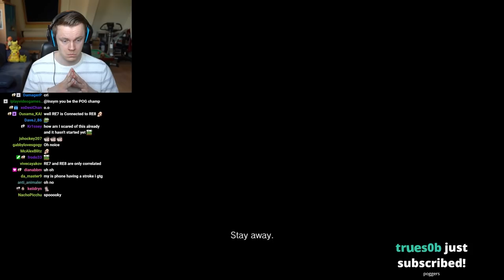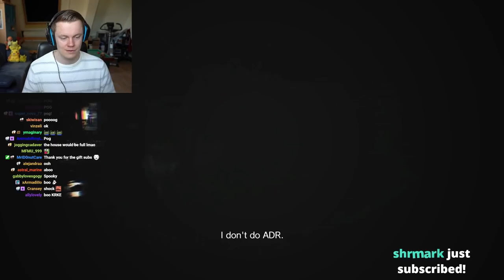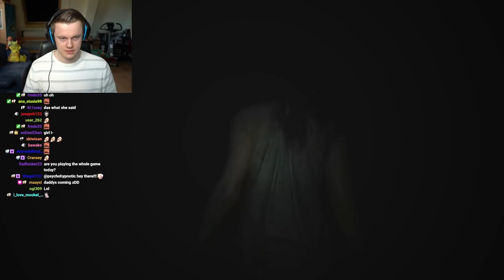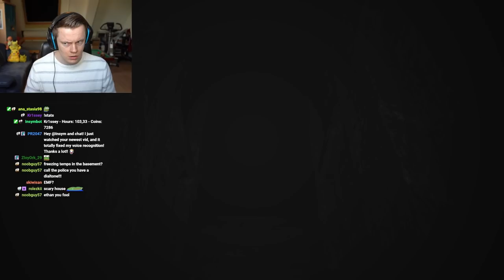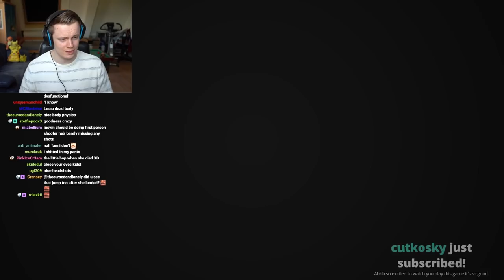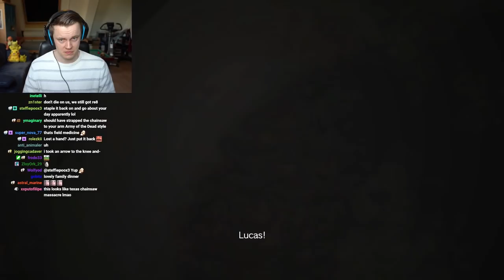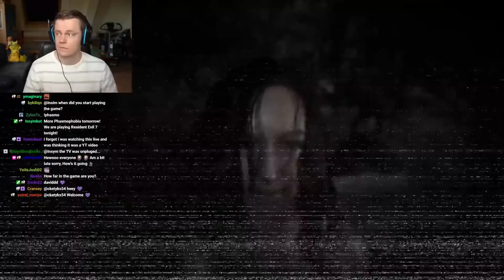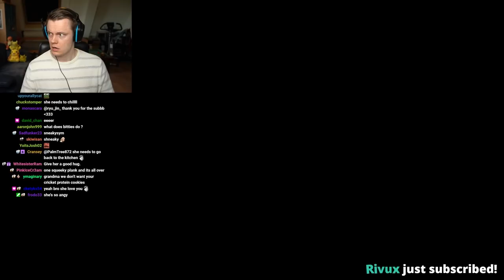Insyms Terrifying Resident Evil 7 Adventure - Part 1 of 2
Resident Evil 7 is both terrifying and disgusting, in a good way though. I LOVE THIS GAME! This is my first playthrough and it's been an absolutely amazing adventure! This is the prequel to Resident Evil Village, and explains more about the characters Ethan and Mia that feature in RE8. I hope you enjoy! There will be one more part coming soon! Much love and see you during the streams :D